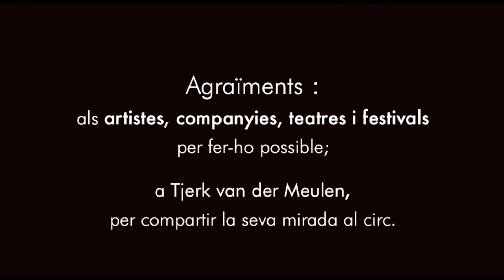Fotos circ Tjerk Van Der Meulen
10alcirc Ara que s'acosta FiraTrapezi podeu veure un bon recull de les fotografies que n'ha fet Tjerk Van Der Meulen dels darrers deu anys, S'hi poden veure imatges de Pepa Plana, Karl Stets, Manolo Alcantara, Luis Niño “Toto”, Atempo Circ, Nacho Ricci. Daraomai, Nacho Flores, entre altres. Gràcies als artistes, companyies, teatres i festivals per fer-ho possible; al Tjerk , per compartir la seva mirada al circ. Música: Mermonte “David le merle”, muntatge: Tere Belmonte. Més vídeos a